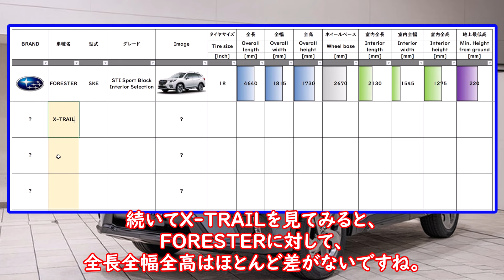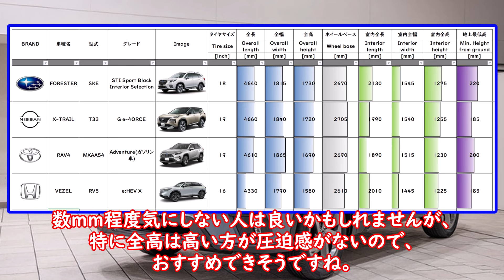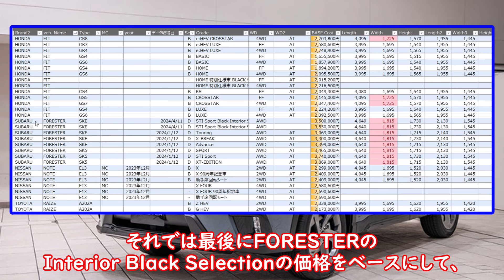FORESTERのInterior Black Selectionを他社と比較しながら調査してみた結果わかったこと スバル フォレスター インテリアブラックセレクション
ブログでは、Youtubeにてインプレッションが期待できないマニアックな内容も投稿しています。